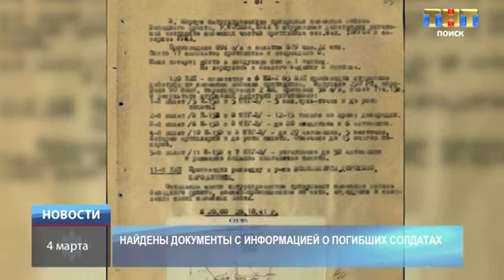ТНТ-Поиск: Стали известны имена солдат, погибших в Решетниково 1941 году